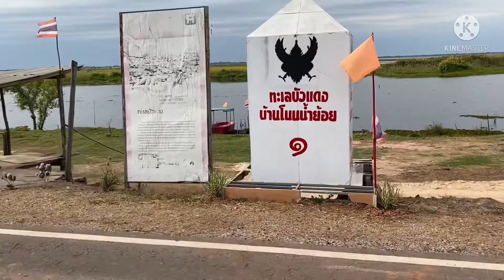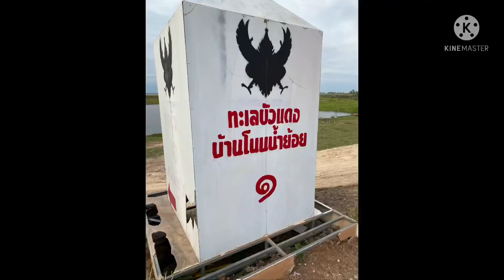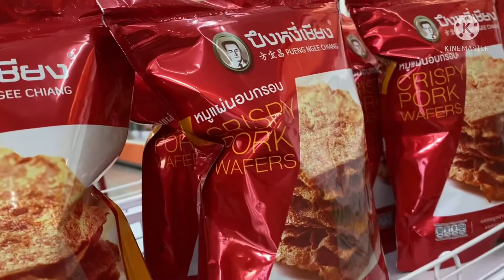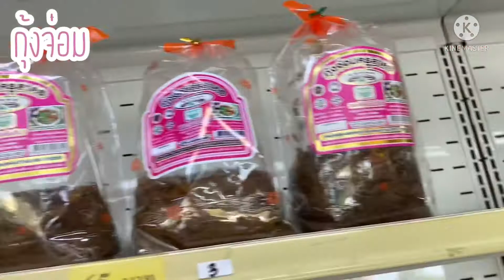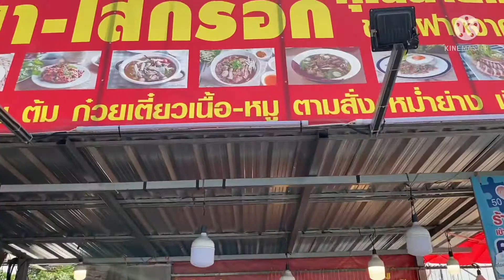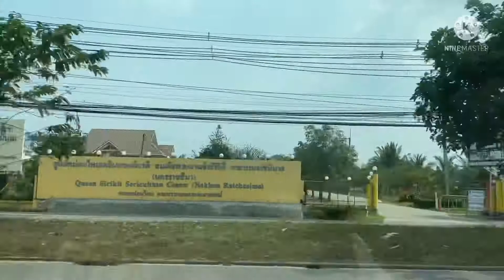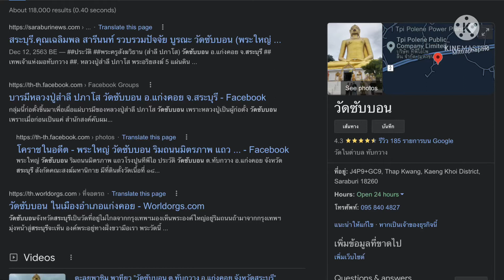ESAN ROAD TRIP พาเที่ยวอีสาน ขับรถชมเมือง ดูเส้นทางการเดินทาง ของฝาก ของอร่อย#มาดามอเมริกา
ขับรถจากกรุงเทพ มุ่งหน้าไปอีสาน อำเภอสว่างแดนดิน ผ่านเส้นทาง สระบุรี โคราช เมืองพล บ้านไผ่ ขอนแก่น กุมภวาปี หนองหาน พาเพื่อนๆ ดูของฝาก จากอีสาน พาดูร้านริมทาง ชิมน้ำอ้อย ดูบ้านเมือง ในปัจจุบัน ถนนหนทางต่างๆ ตลอดเส้นทาง ทริปน่ารักๆ กับครอบครัวของเรา#mrsannaahappylady